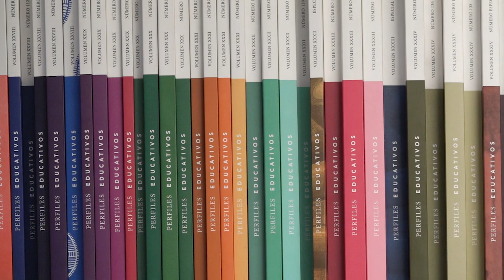Conócenos: Gabriela Arévalo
Hoy en Conócenos Gabriela Arévalo Guízar, editora de Perfiles Educativos, comprometida con la divulgación del conocimiento y el trabajo en equipo.